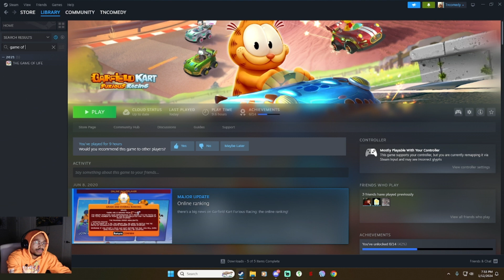5 FURIOUS Adults and GARFIELD KART FURIOUS Racing